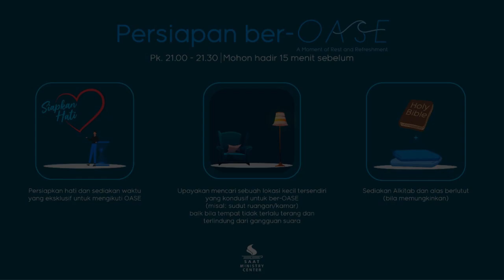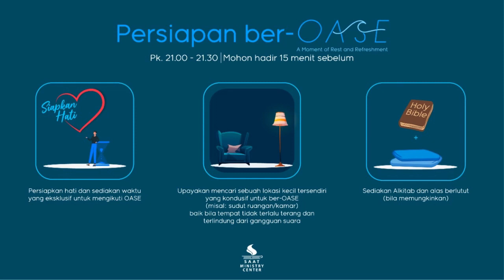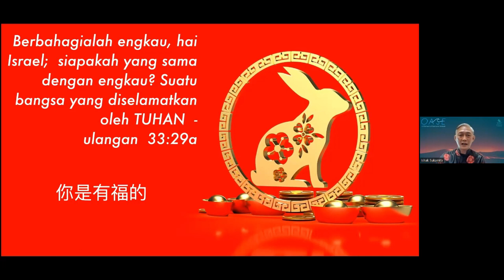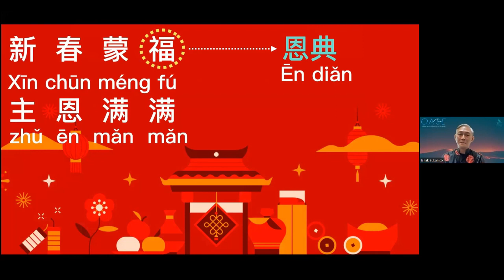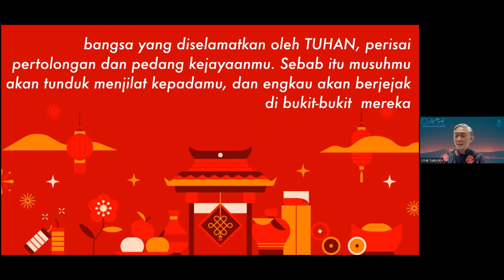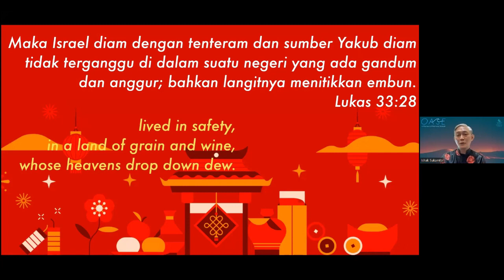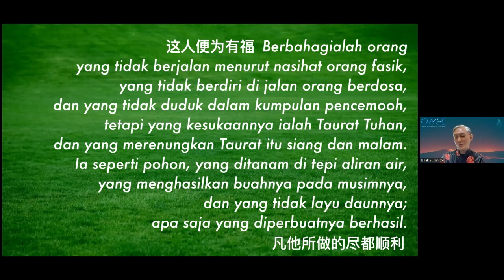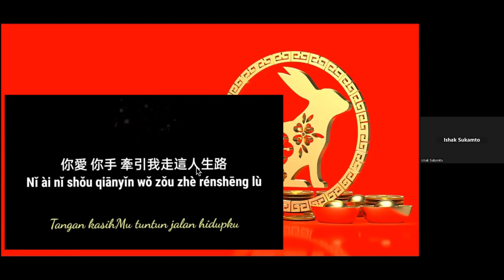你是有福的 ~ Nǐ Shì Yǒu Fú De (22 Januari 2023)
OASE ~ A Moment of Rest and Refreshment
"你是有福的 (Nǐ Shì Yǒu Fú De)"
Bersama: Ishak I. Sukamto

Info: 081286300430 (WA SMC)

Jika Bpk/Ibu/Sdr ingin mendukung pelayanan SAAT Ministry Center dapat diberikan melalui:
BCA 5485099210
an. SAAT

Terima kasih